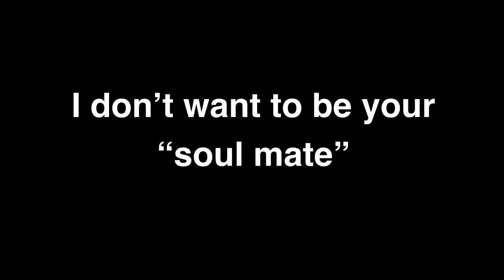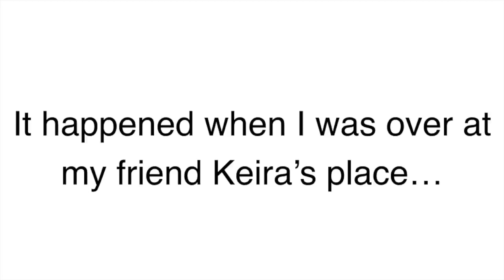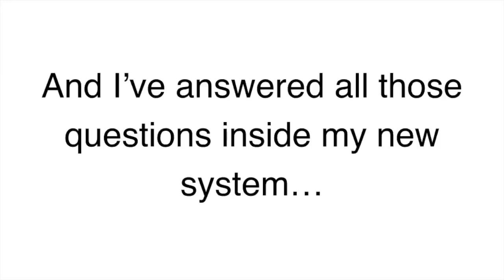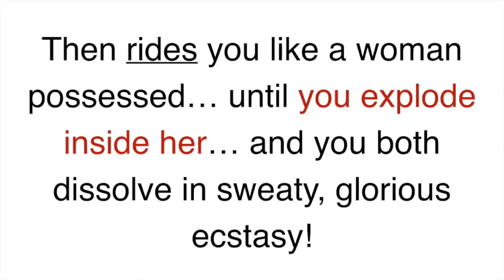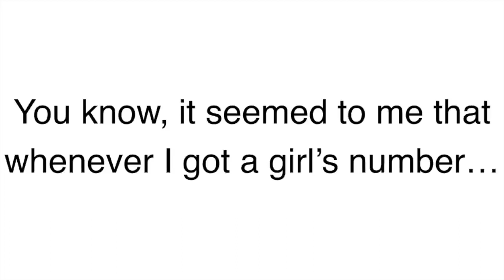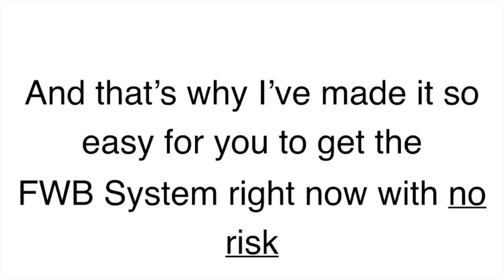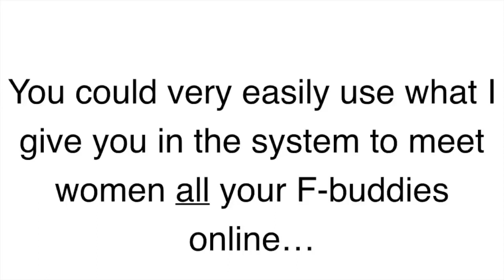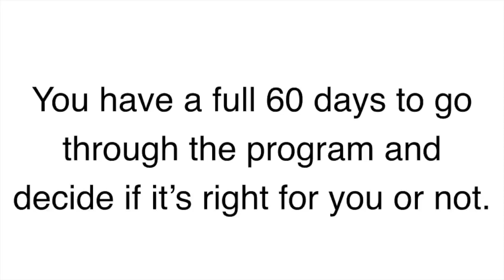How To Find Sex Buddy: Get & Keep a Fuckbuddy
Say These 3 Little Words To A Girl And She’ll Beg
You To Be Her F*ck Buddy—Guaranteed!